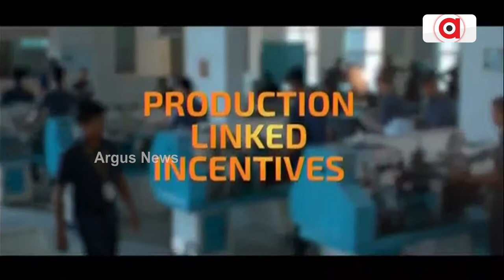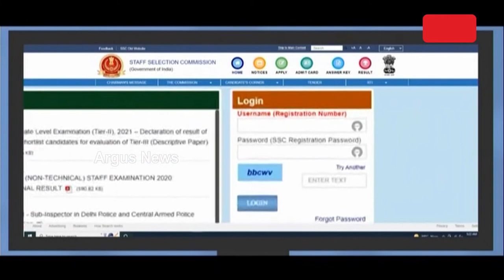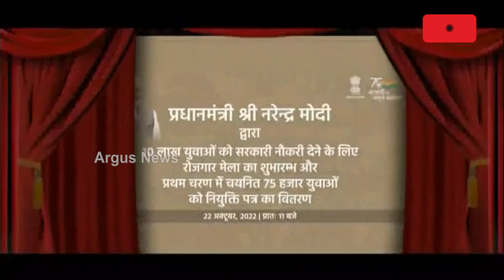ପ୍ରଧାନମନ୍ତ୍ରୀଙ୍କ ଦ୍ବାରା ଦେଶରେ ୧୦ ଲକ୍ଷ ଲୋକଙ୍କୁ ନିଯୁକ୍ତି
ପ୍ରଧାନମନ୍ତ୍ରୀ ନରେନ୍ଦ୍ର ମୋଦୀଙ୍କ ଦ୍ବାରା ଦେଶରେ ୧୦ ଲକ୍ଷ ଲୋକଙ୍କୁ ନିଯୁକ୍ତି ଲକ୍ଷ୍ୟରେ ଆଜିଠୁ ନିଯୁକ୍ତି ମେଳା । ଭିଡିଓ କନଫରେନ୍ସିଂରେ ଯୋଗ ଦେଇ ମେଳାର ଶୁଭାରମ୍ଭ କରିବେ ପ୍ରଧାନମନ୍ତ୍ରୀ ।